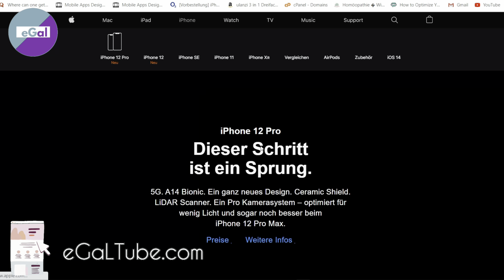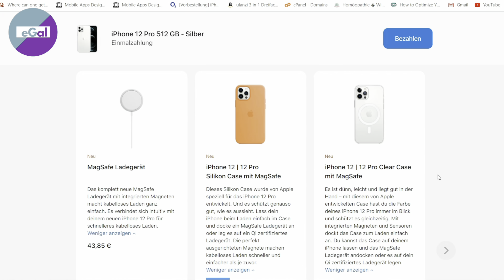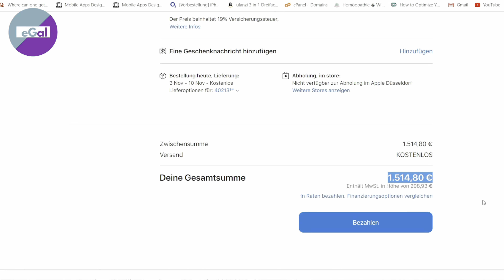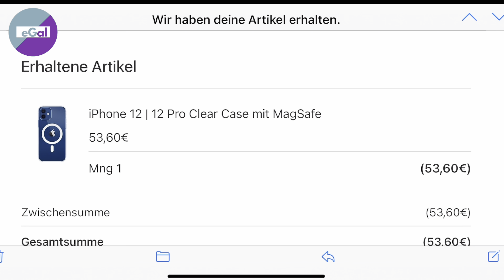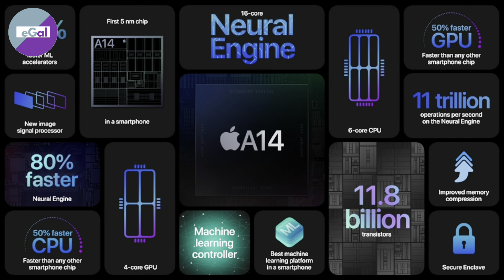iPhone 12 Pro Unboxing || আইফোন ১২ প্রো আনবক্সিং || iPhone 12 Pro Features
আইফোন ১২ প্রো নিয়ে চারদিকে বেশ মাতামাতি চলছে। এবার বেশকিছু পরিবর্তন আনা হয়েছে আইফোনে। বিশেষ করে ম্যাগসেফ নামে চার্জিং সিস্টেম। আইফোনের দাম বাড়লেও সেই ম্যাগসেফ আলাদা কিনতে হয়। সেই সঙ্গে নেই কোনো হেডফোনও! আজকের এই ভিডিওতে আইফোন ১২ প্রো আনবক্সিং করে এর কিছু ফিচারসহ দামদর নিয়ে আলোচনা করবো।

চলুন দেখে নিই পুরো ভিডিওটি। আশা করি ভিডিওটি আপনাদের ভালো লাগবে। যদি ভালো লাগে সবার সঙ্গে শেয়ার করতে ভুলবেন না যেন!

আইফোন ১২ প্রো আনবক্সিং
iPhone 12 Pro Features
আইফোন
জার্মানি
2.5 German grade equivalent
German grading system to Indian percentage
জার্মান গ্রেডিং পদ্ধতির সার্বিক দিক
German Grading System in Details
What is a good grade for a master in Germany
German grade to GPA converter
2.7 German grade to percentage
TUM grading system
GPA of 3.5 in German
German Grading System to Percentage
German Abitur Grade Equivalent
University Grade Conversion
Germany Grade Levels
Grade Conversion
ECTS Grade Calculator